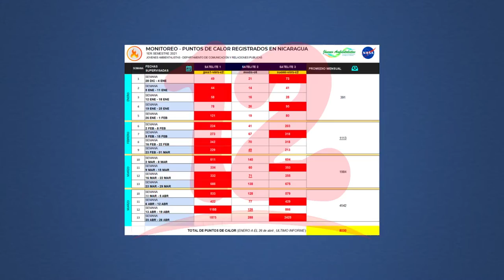De enero a la fecha Jóvenes Ambientalistas contabilizan 8030 puntos de puntos de calor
NosResistimosAlEmbargo Movimiento de Jóvenes Ambientalistas hacen un llamado a las autoridades correspondientes a tomar cartas en el asunto ante quemas en el sector de Malacatoya